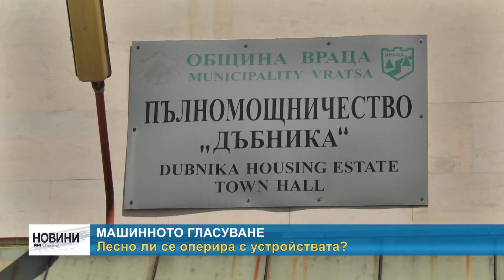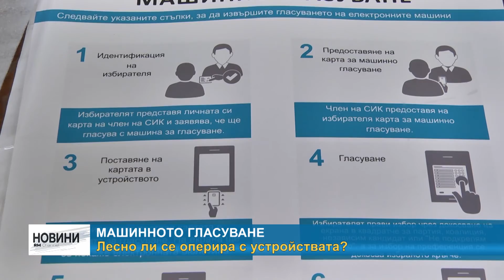RM TV: Машинното гласуване - лесно ли се оперира с устройствата?